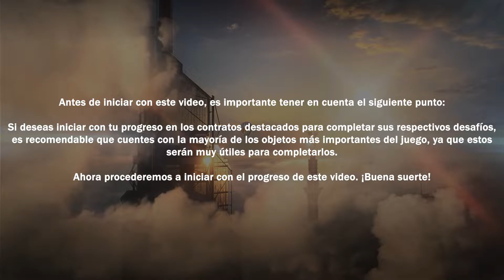Hitman 3 Walkthrough Parte 335 - Pista 2 de Contratos Destacados, Nivel 4/8 #1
En este episodio continuaremos con el progreso de los desafíos de los contratos destacados de Hitman 3. Completaremos un total de 5 contratos para completar el 50% del cuarto desafío.

Línea de Tiempo:

0:14 - IMPORTANTE: Puntos a Tener en Cuenta
0:34 - Introducción #1
1:04 - Contrato #1: Reach for the Skies
5:57 - Resultados y Recompensas #1
6:43 - Introducción #2
7:08 - Contrato #2: The Night The Duck Cried
15:27 - Resultados y Recompensas #2
16:05 - Introducción #3
16:30 - Contrato #3: A Gunrunner's Purgatory
20:48 - Resultados y Recompensas #3
21:32 - Introducción #4
21:57 - Contrato #4: To Catch a Tea Leaf
26:37 - Resultados y Recompensas #4
27:21 - Introducción #5
27:47 - Contrato #5: I Am A Vegan!
32:44 - Resultados y Recompensas #5